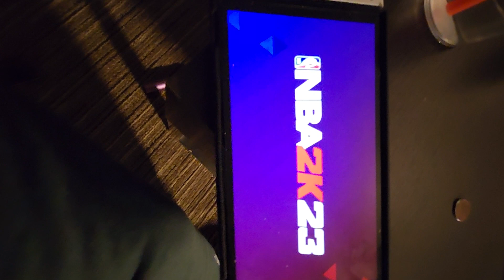make it home safe